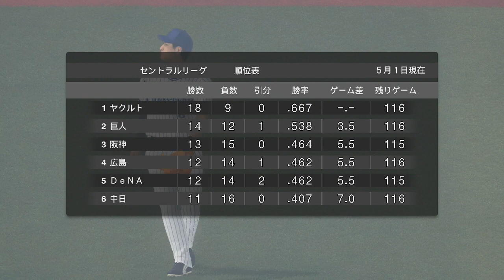Pro Yakyuu Spirits 2019 (PS4) (DeNA Baystars Season) Game #29: Swallows @ Baystars